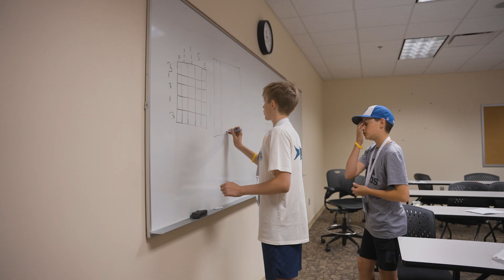Dordt Discovery Days 2024 Recap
That's a wrap on Dordt Discovery Days 2024! From robots to screen printing, dance to slime-making, and so much more, last week was a blast! 🤖🎨💃

Dordt Discovery Days is a five-day camp for students who have completed 6th, 7th or 8th grades and wish to explore new interests or dive deeper into familiar ones. Students choose a morning and an afternoon class in the arts, sciences, humanities, and sometimes recreational sports or activities. Students meet new friends from a variety of places and backgrounds. They live and learn together in Christian community on the campus of Dordt University in Sioux Center, Iowa. Dordt Discovery Days provides an academic and social setting that encourages all students to develop their skills and interests.